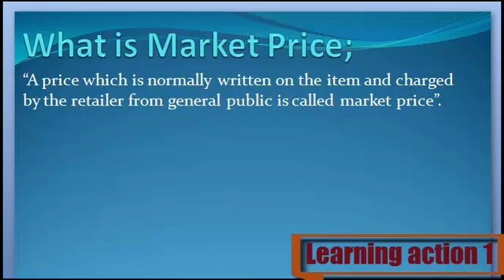What is Market Price. Urdu /English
Market Price Keya ha janny Urdu or English me

1. What are Market Price
2. Definition of Market Price
3. What is the Market Price
4. Meaning of Market Price
5. Stands for Market Price
6. Who is the Market Price
8. What is meant by Market Price
9. Market Price
10. Learning Action 1
11. Market Price  Urdu or English me
12.  Market Price Urdu me
13.  Market Price English me
14.  Market Price in Urdu
15.  Market Price in English
16.  Market Price Keya ha
17. Market Price  Kisay khaty hy
18.  Market Price Isy keya khaty hy
19.  Market Price Urdu and English
20.  Market Price English and Urdu
21.  Market Price English or Urdu
22.  Market Price Describe Kary
23.  Market Price Explain Kary
24.  Market Price Explain Kary Urdu or English
25.  Market Price Describe Kary Urdu or English
26.  Market Price Describe in Urdu
27. Market Price  Describe in English
28.  Market Price Explain in Urdu
30.  Market Price Explain in English